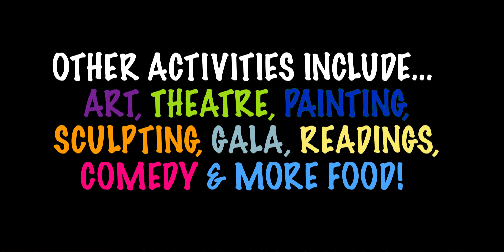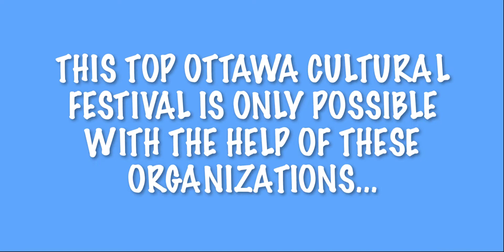Italian Week Ottawa Festival 2017 Promo Video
We are happy to announce the program for the 2017 ItalianWeekOttawa festival.

From June 8 to 18, 2017, you will have the opportunity to join us in “Being Italian” by experiencing Italian culture for an entire week in the Nation’s Capital. Entertainment for the 11-day festival includes: The Grand Show Band (Johnny and Christina Capobianco); comedians, Frank Spadone and Guido Cocomello; comedian and MC, Joe Cacchione - Comedian/Principal; and performers such as Rio & The Rockabilly Revival; Enrico Capuano and T-Rock; DJ Momentum; Michael Castaldo; Marco Calliari Musica; and local talent of the likes of Jessica Leung Tuk and company; Youthxcanada Music Tour; and Disco Inferno.

The Preston Street BIA brings you Ferraris, a car parade and a bike race. Also check out the festival's art tours, theatre performances, painting (4 PaintNites) and sculpting classes, book readings, family entertainment (Mr. Chris & the Gassy Bubbles and kids’ zone), lots of food and beverages and more! for more information.